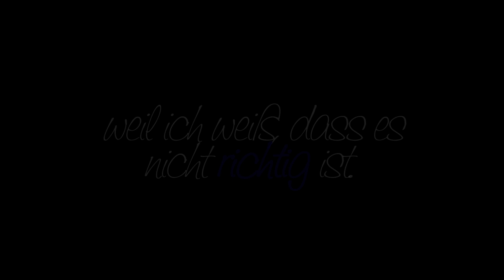It was only just a dream :(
Was ein Anfang hat, hat auch irgendwann ein Ende :/ Es war eine sehr kurze Zeit in der wir wieder vereint waren, aber es war eine schöne Zeit trotz allem. Ich muss sagen du fehlst. Aber ich weiß, dass du weiterhin für mich da sein wirst..
Freunde ja - Beziehung nie wieder :) & mir geht es gut dabei, auch wenn mein Herz dich immernoch liebt (Y)
Lied von HurBiie ;)